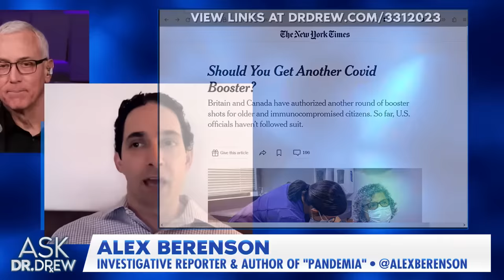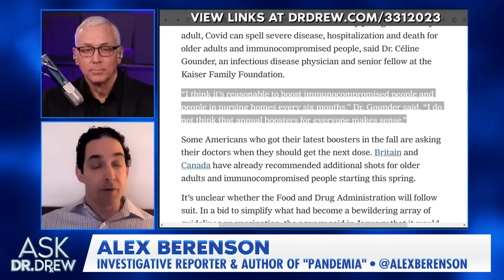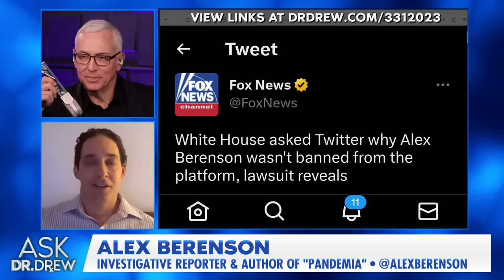Alex Berenson: Even NYT "Can't Hide Reality" of mRNA as Experts Backtrack on Boosters – Ask Dr. Drew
Under a recent New York Times headline “Should You Get Another Covid Booster?” infectious diseases expert Dr. Celine Gounder says “I think it’s reasonable to boost immunocompromised people and people in nursing homes every six months. I do not think that annual boosters for everyone makes sense.”
"Even the New York Times can’t hide reality about the mRNA jabs forever," responded Alex Berenson.  ••「 LINKS & SOURCES

Alex Berenson covered the drug industry as a reporter for the New York Times. He is an Edgar Award–winning writer of bestselling thrillers, and a freelance journalist. His book "Pandemia: How Coronavirus Hysteria Took Over Our Government, Rights, and Lives” is his own investigation into the pandemic. In it, he asserts that our response to it “has been an epic overreaction driven by a disastrous confluence of public and private interests – all of them purporting to ‘follow the science.’”

In 2021, Alex Berenson was suspended by Twitter for "misinformation." So he sued the platform... and WON. In 2022, after a yearlong suspension, his account was reinstated. He returns to Ask Dr. Drew LIVE to discuss Big Tech censorship, mRNA vaccines & attempts to silence debate over controversial health topics.

• BIRCH GOLD - Don’t let your savings lose value. You can own physical gold and silver in a tax-sheltered retirement account, and Birch Gold will help you do it. Claim your free, no obligation info kit from Birch Gold

「  MEDICAL NOTE  」
The CDC states that COVID-19 vaccines are safe, effective, and reduce your risk of severe illness. Hundreds of millions of people have received a COVID-19 vaccine, and serious adverse reactions are uncommon. Portions of this program may examine countervailing views on important medical issues. You should always consult your personal physician before making any decisions about your health.